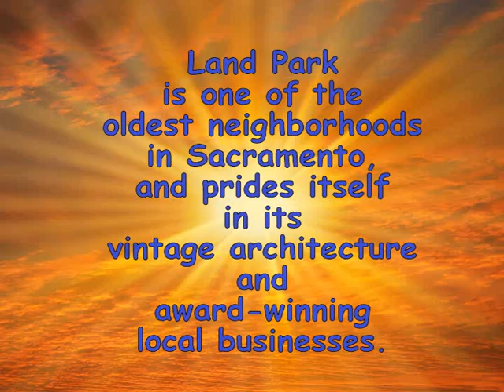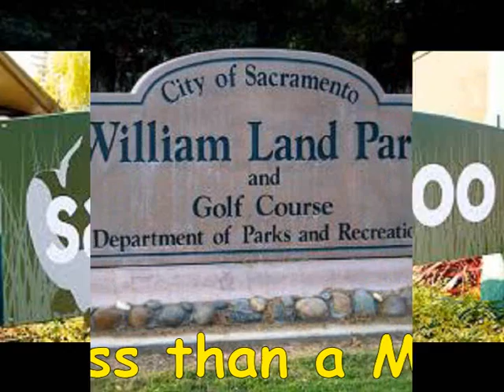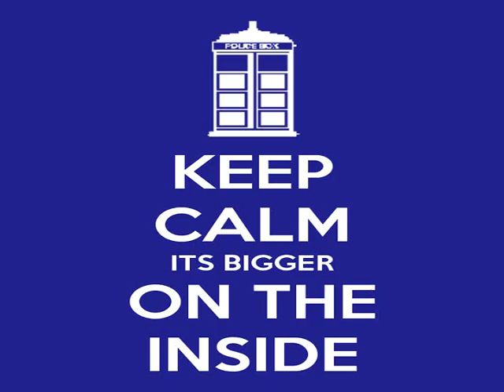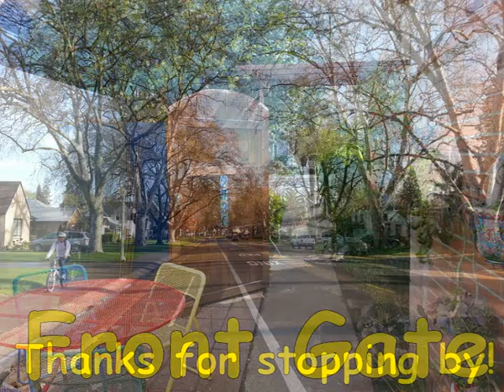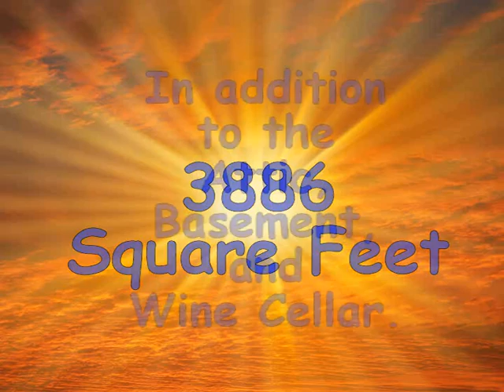Home Tour 2730 Land Park Drive Sacramento CA 95818 FSBO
First Video.
Shorter version available.
Detailed Home Tour of 2730 Land Park Drive, in Sacramento, California, 95818. Use the address to google Zillow.

Video services provided by Sunshine Productions.